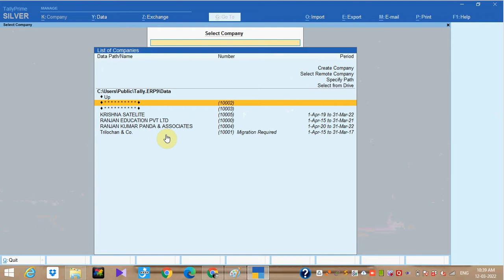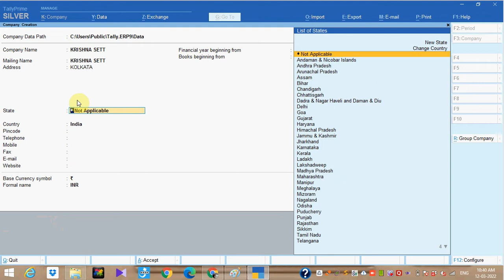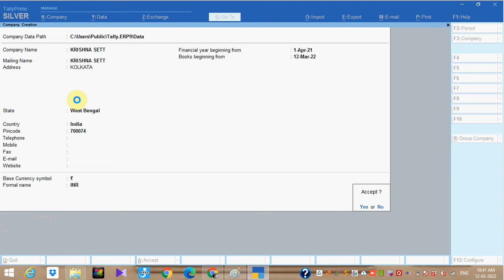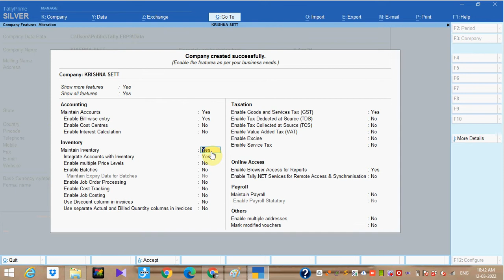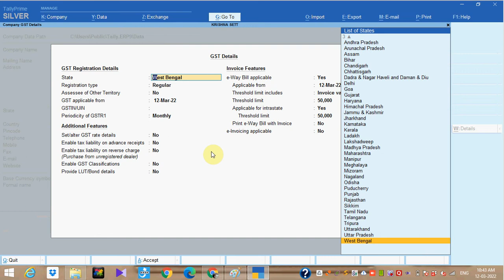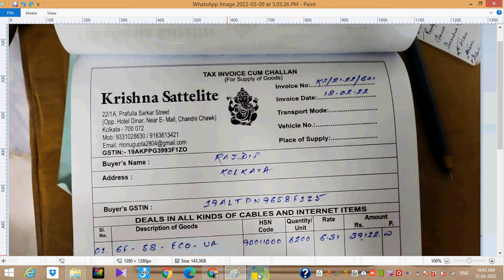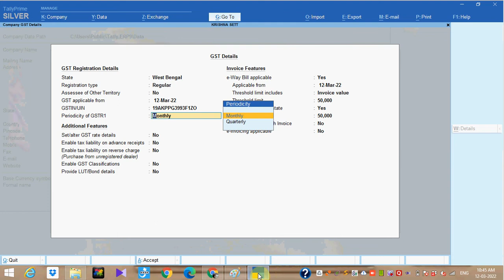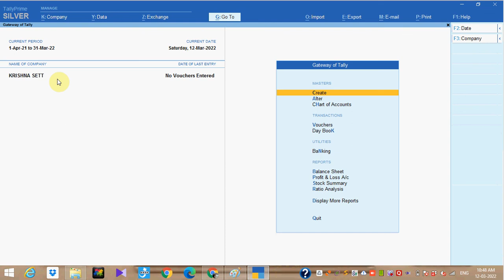How to create a company in tally prime?